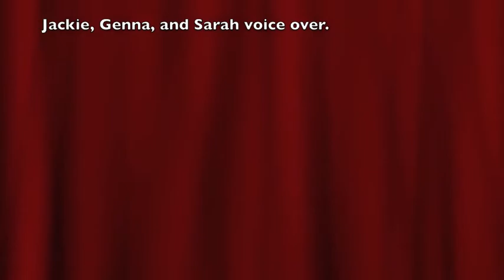Cat's Cradle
Genna Jackie and Sarah